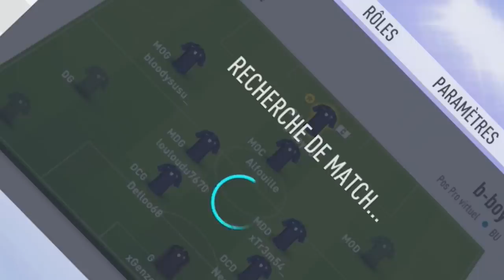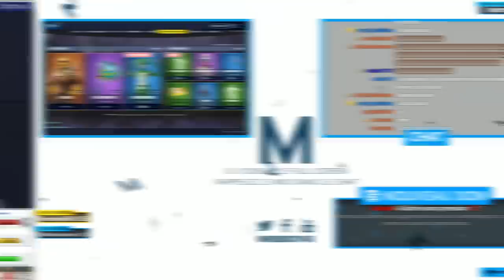Best Of Live : PETE ET REPETE SUR UN BATEAU ⛵ | #48